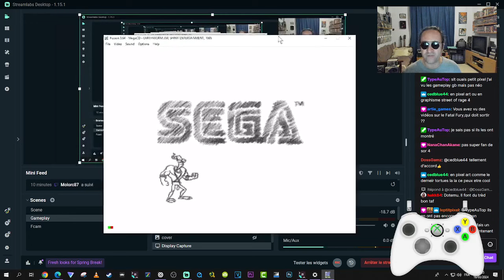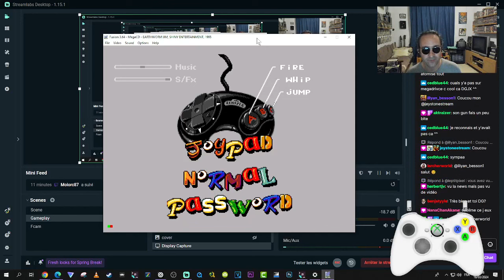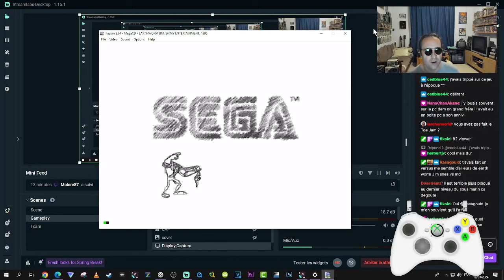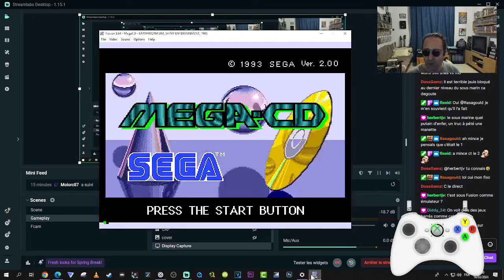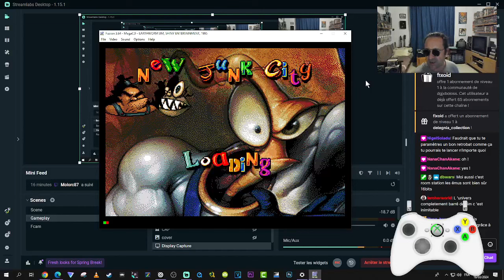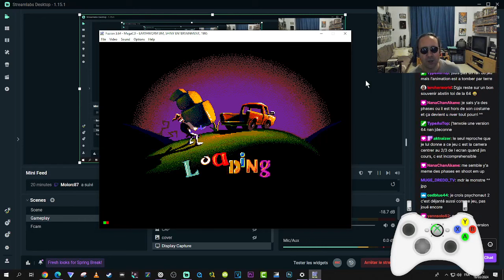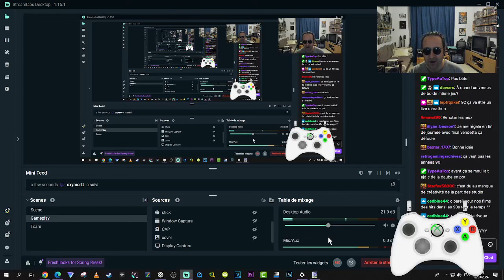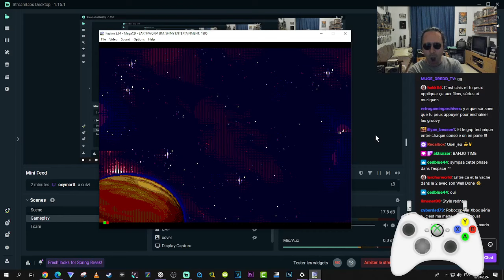Session TOE JAM & EARL (Sega Megadrive) + Bonus - Avec Zac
Chaine de Zac : @Retrogaming Archives